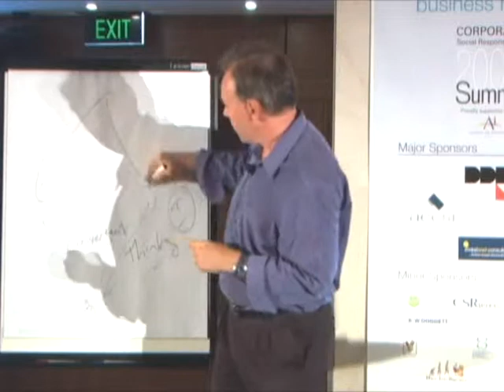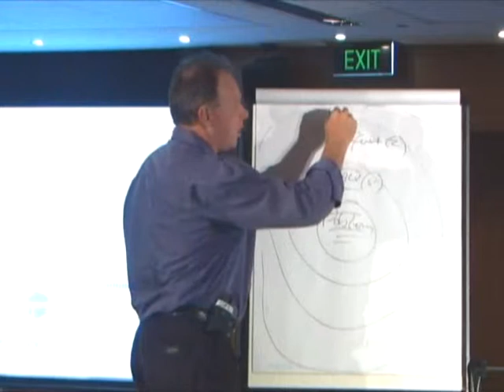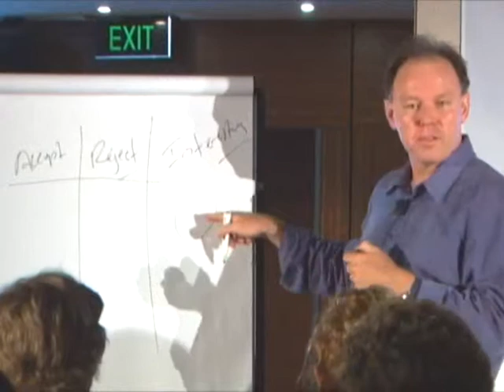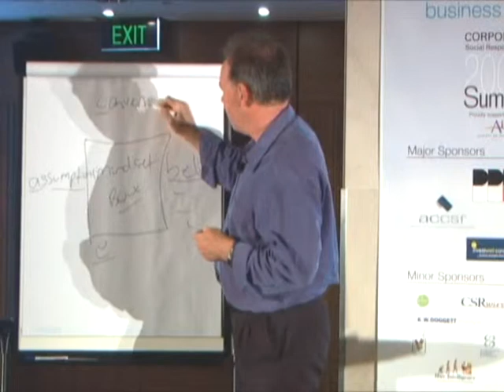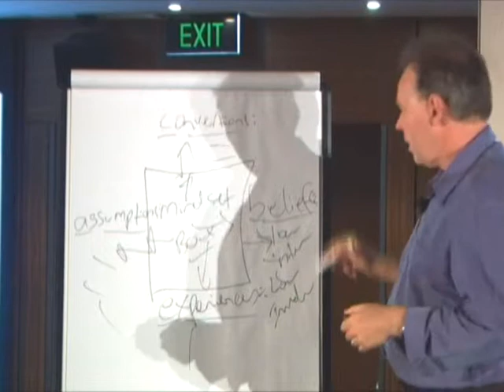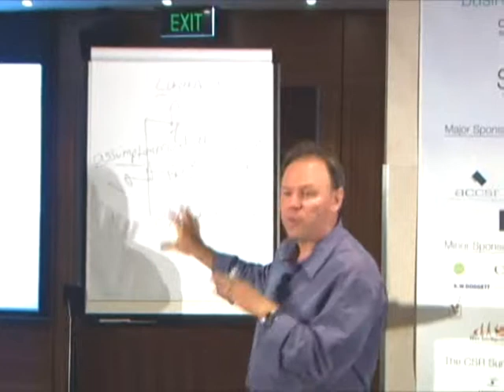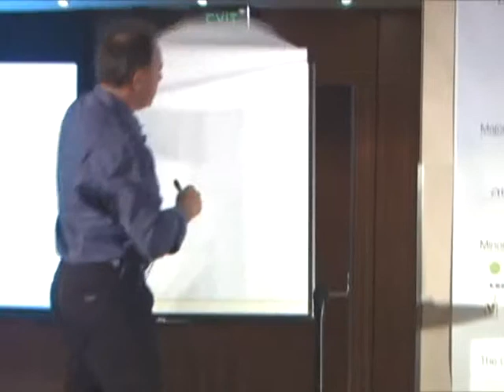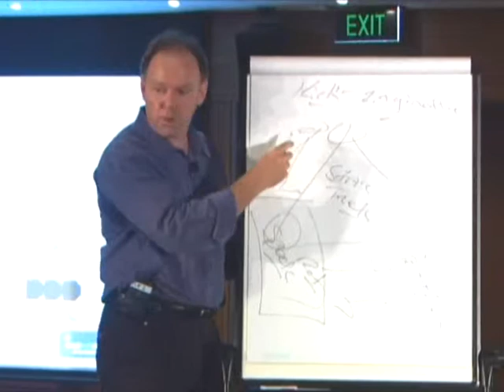Problem Solving Made Easy with Dr Ken Hudson @ Australia's Inaugural CSR Summit, Sydney 2005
Problem solving made easy. After three days of intense learning, participants will be shown a new range of practical and effective tools to help solve problems. Why? Because CSR and sustainability is a journey and managers and leaders need to think differently - to find new solutions to address the often conflicting demands of the various stakeholders. These tools can be used by an individual or a group and can be used by anyone at any time for any situation.